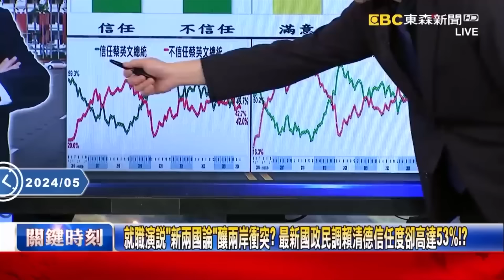顧立雄玩真的「不等中國第一擊」驚呆寶傑？解放軍進我12浬領空海「即可行自衛權」！【關鍵時刻】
(00:00:00)顧立雄玩真的？不用等到「第一擊」 解放軍進入我12浬領空海即可行「自衛權」！
(00:07:16)售台F16零件…和美國軍火庫互通有無？ 美國還要台灣不准再「踢正步、刺槍術」！？
(00:20:14) 強硬+透明成起手式？甫掌兵符遇中國軍演 顧立雄破舊規秀「狙擊手」監控共機！
(00:32:33) 兩岸針鋒相對！ 中國號稱懲台軍演「聯合利劍2024A」台灣海空軍亮刀備戰！？
(00:52:48) 台美日飛彈亮劍「刺蝟島鏈」鎖定共機！ 中國大動作軍演「自曝其短」沒實彈可打！？

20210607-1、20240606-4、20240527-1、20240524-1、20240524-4